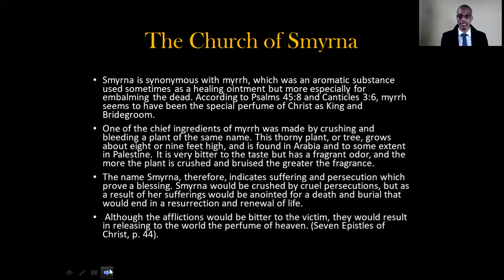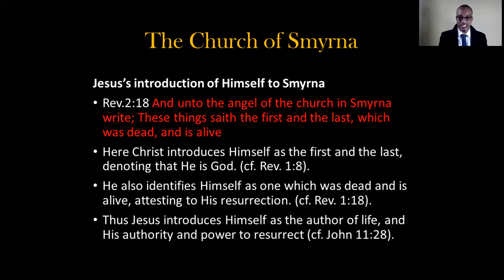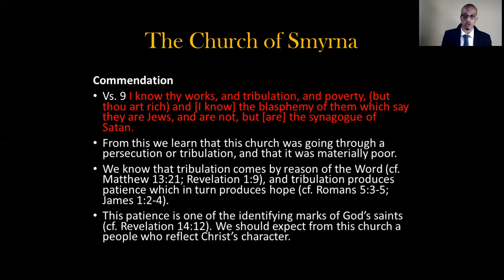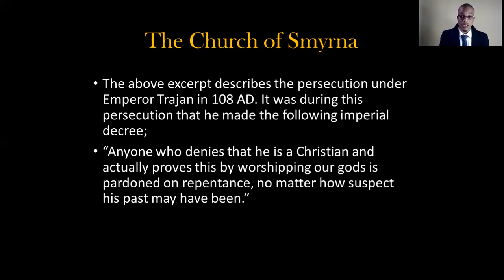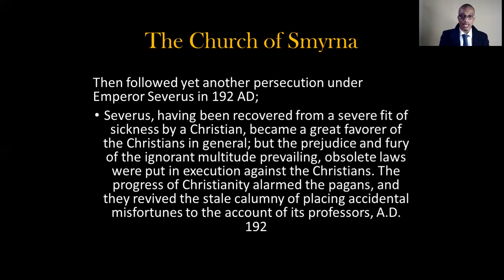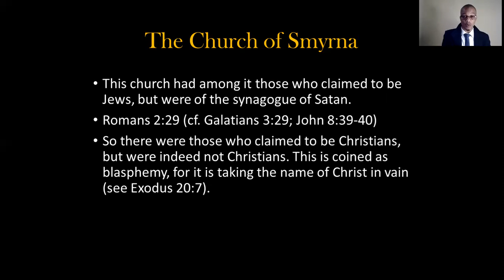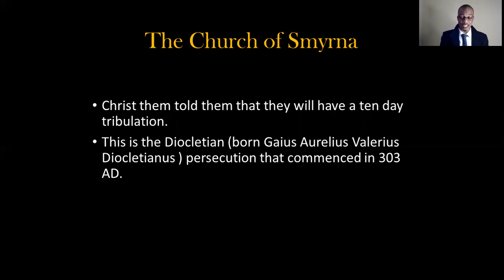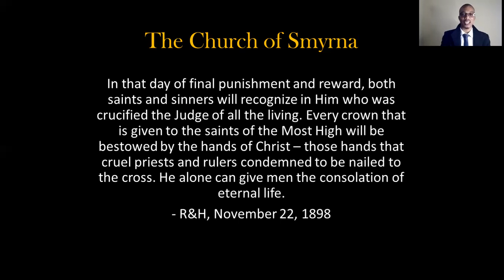The Church of Smyrna || Baboloki Moseki || Purelight Missions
In this presentation we will be looking at the church of Smyrna and its prophetic significance.